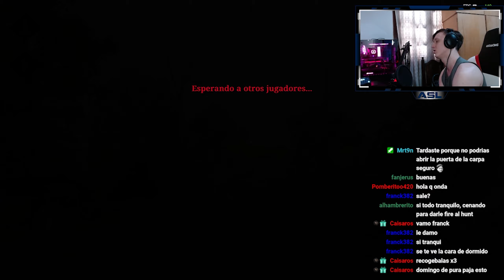Hunt: Showdown | LA PRIMERA DEL DIA | Gameplay Español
00:00 Intro
00:46 No pegamos una xD
01:07 Explicando el Asesino
03:03 PVP
05:27 2do PVP
07:19 3er PVP
10:23 Resultado